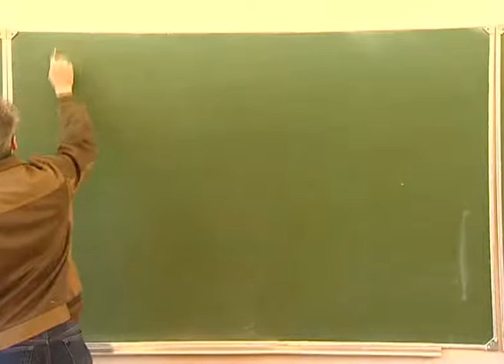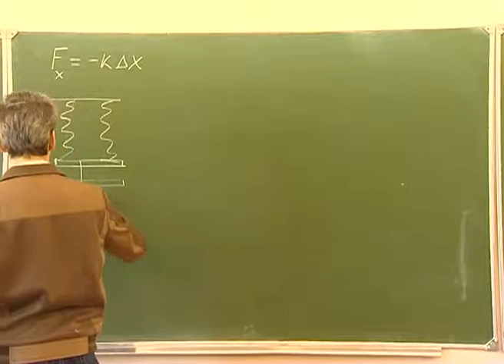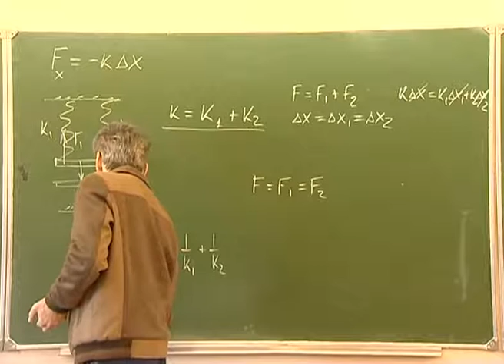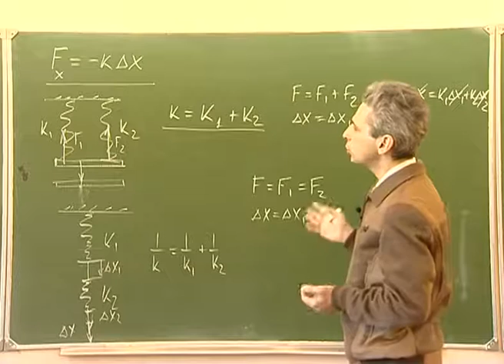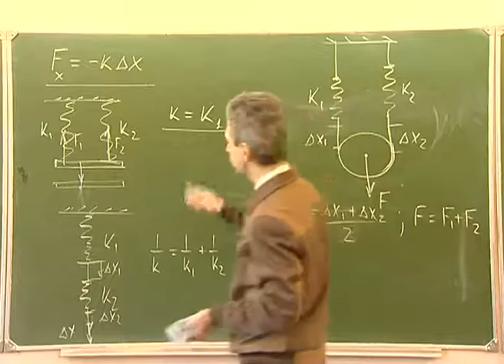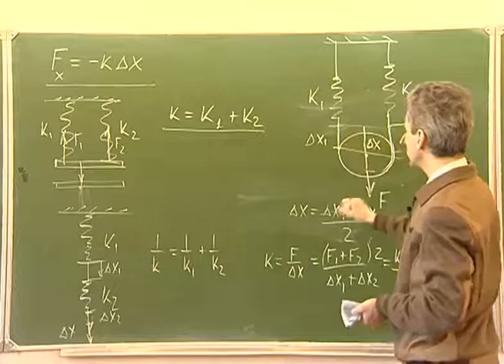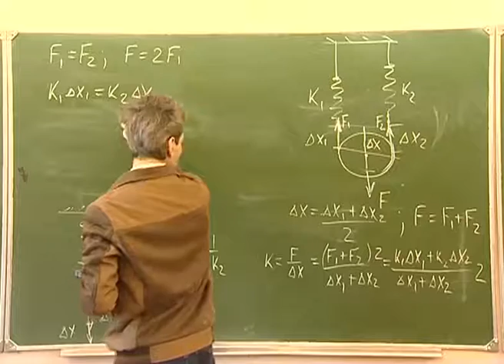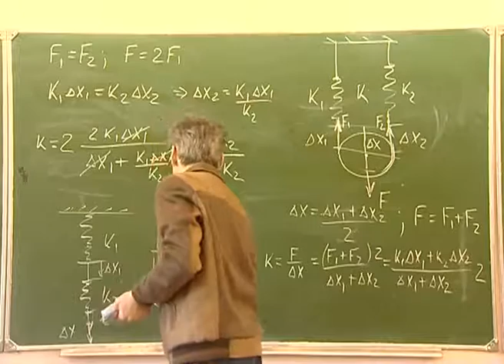Механика. Л 4.1. Закон Гука. Пружины.